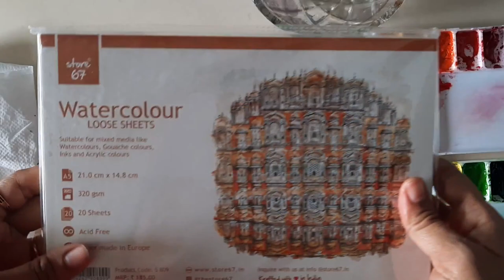Dagger brush technique/Abstract floral/Bookmarks/watercolor painting/Floral designs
Hi Everyone!
Today I will show you how to use dagger brush and create floral designs with it.Learn the easy way to paint simple abstract Flowers in watercolor.
My painting tutorials are beginners friendly. This Floral paintings helps to improve designing skills.I show you here all my painting process step by step.